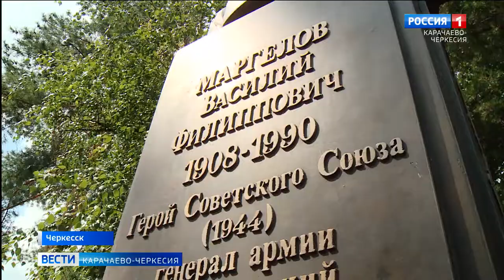В парке "Зеленый остров" прошло мероприятие в честь Дня ВДВ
"Никто кроме нас". 2 августа воздушно-десантным войскам Вооруженных сил России исполнилось 92 года со дня образования. По традиции, мероприятие прошло в парке культуры и отдыха "Зеленый остров" Черкесска